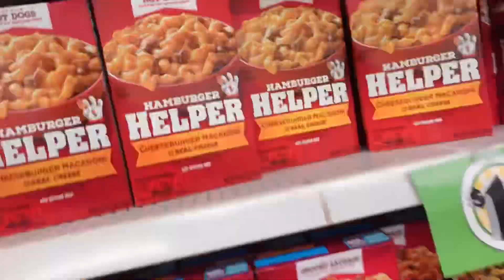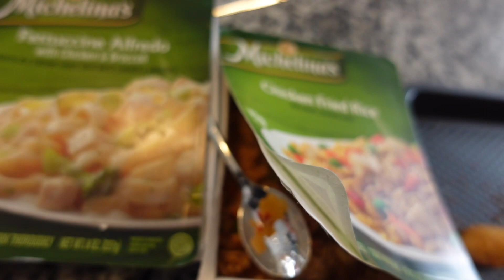What To Expect On Your 24 Hour Dollar Store Food Challenge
Eating Only Dollar Store Food For 24 Hours

Instagram #24 hour challenge #24 hour food challenge